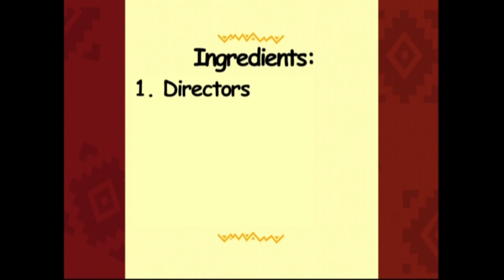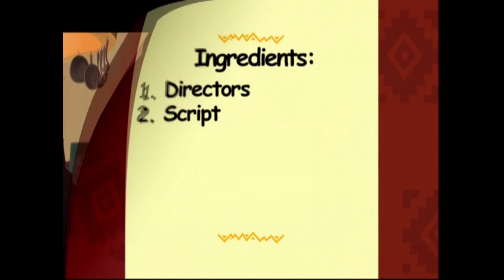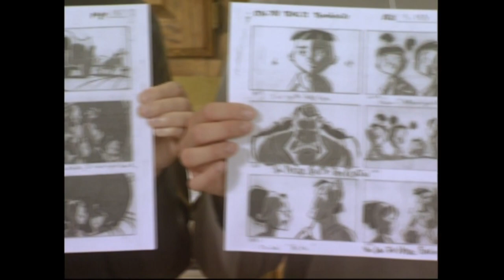Kronk’s New Groove - Behind The Scenes - How To Cook A Movie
NEXT: Over The Hedge - DVDmercial - Verm Tech Infomercial
THEN: Wallace And Gromit Curse of the Were-Rabbit - Character Art- Build Your Own Bunny
LATER: Madagascar - Global Feature - Enchanted Land

So I decided to dive in a little more with some of the behind the scenes and interesting content you can watch on a DVD.  Most of these may not be time stamped and may merely include a description about the video like this one.  These might be a bit more frequent than the actual games and activities, so this is just to keep sone of you occupied while big projects are being worked on.

Patrick Warburton is your host for this fun behind the scenes look at the movie Kronk’s New Groove with the directors of the film Saul Andrew Blinkoff and Elliot M. Bour.  Both Saul and Elliot talk about the steps it takes to “cook up a movie”.  From directors to writers and producers and everything in between.  Going down to some of the finer details at what went into the movie, showing off storyboard art and sketches and even showcasing some of the returning cast including the late Eartha Kitt.  It even shares advice for people who are looking into the animation business

0:00 - Introduction by Patrick, Saul and Elliot
1:06 - Step 1: Directors
1:56 - Step 2: Script
2:24 - Step 3: Voice Talents
3:36 - Step 4: Animation
4:55 - Step 5: Art Direction
5:27 - Step 6: Fun
5:38 - Advice for Beginners
6:39 - Mix Well and Serve

There will be more coming up this year I swear